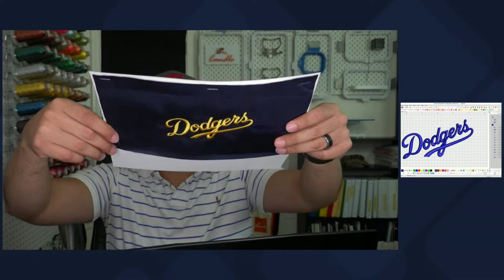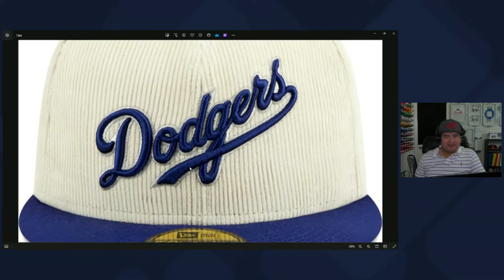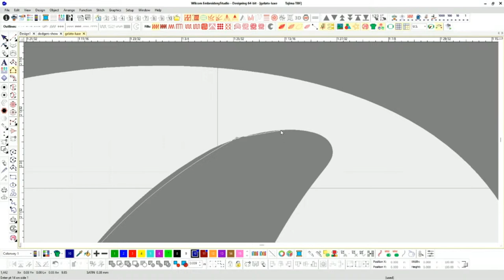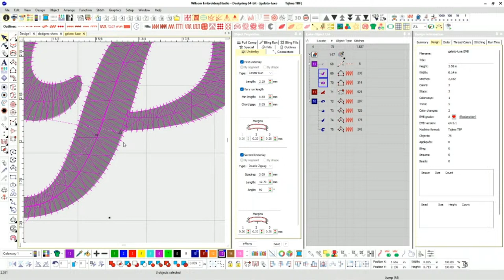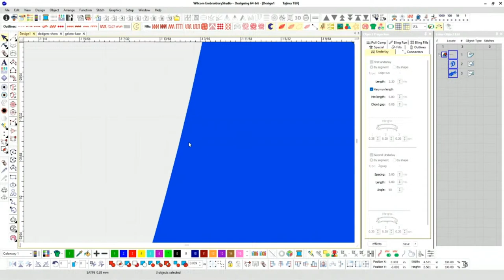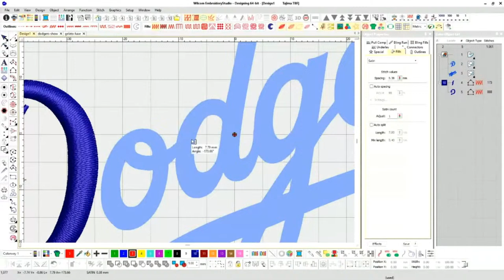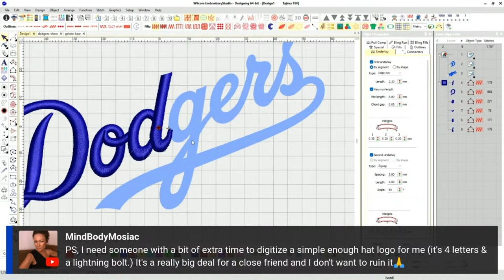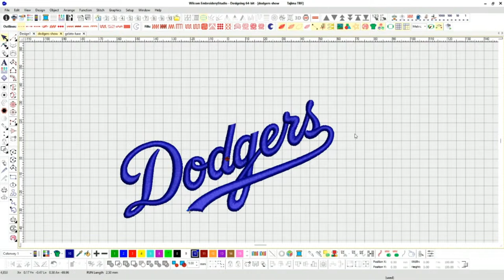Master Beautiful Text Embroidery (2024 ep:09)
In today's live episode, I am diving deep all about clean beautiful script embroidery!!

Duckbill Scissor

Photography Department:
-Hat Holder: